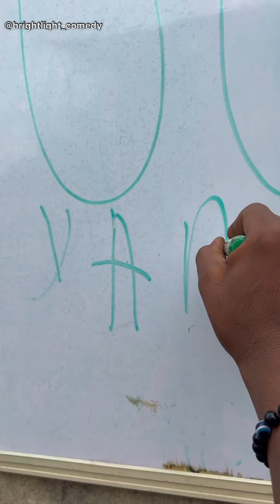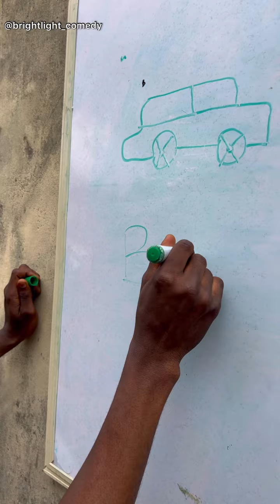Magic pen 😱 || brightlight comedy ft brain jotter and oga sabinus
Draw your heart desire 🤣